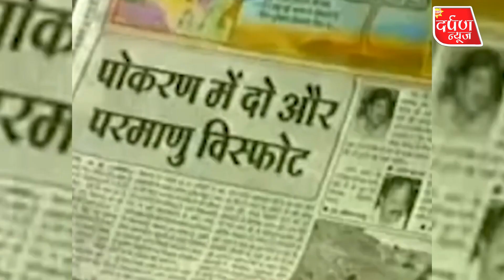Pokhran Nuclear Test के 25 साल पूरे, जानिए भारत ने कैसे किया था पोखरण रेंज से परमाणु टेस्ट